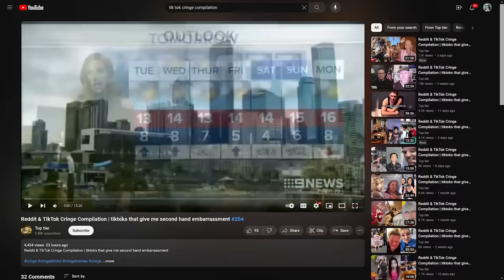TIK TOK CRINGE THAT MADE US LAUGH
Yumi - @Yumi